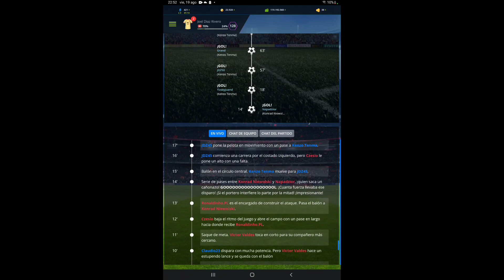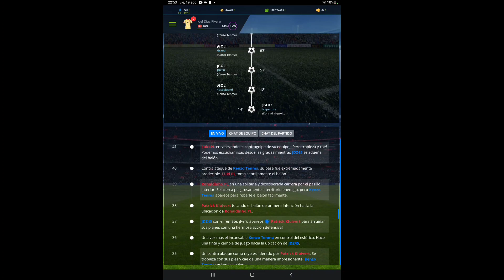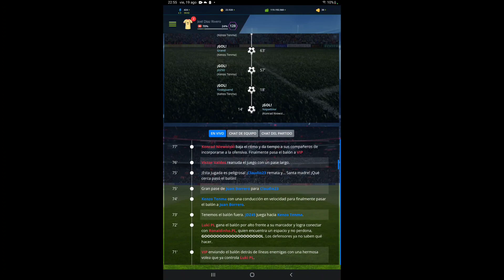Partido De Liga: Jornada 15 Spider FC 4 - 2 Austin FC Temporada 22